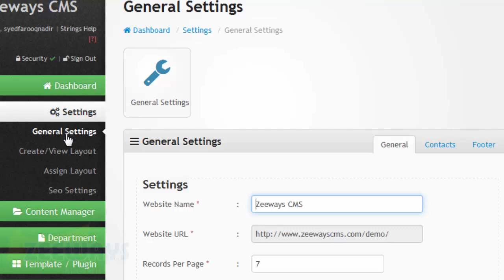How to Set Copy Rights